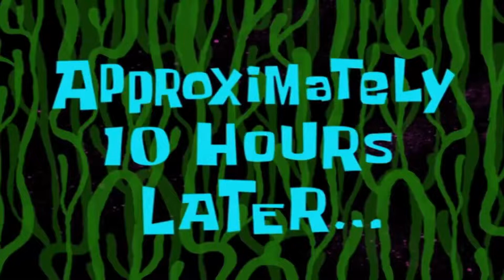My Ramadan Routine | Ramazan Mubarak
Be happy..